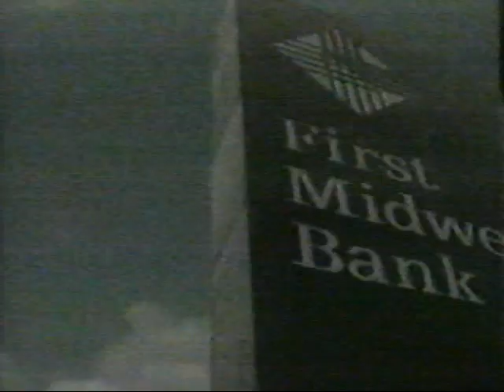1998 Marian Central vs Driscoll Catholic Televised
1998 Homecoming Marian Central vs Driscoll Catholic Televised